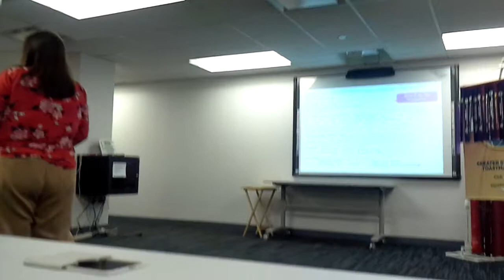Toastmasters- Speech 1 - Ice Breaker